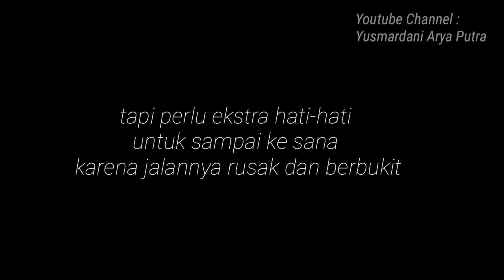Wow... Pesona Bukit Tebing Lamreh Aceh Besar, indah banget pemandangannya !!!